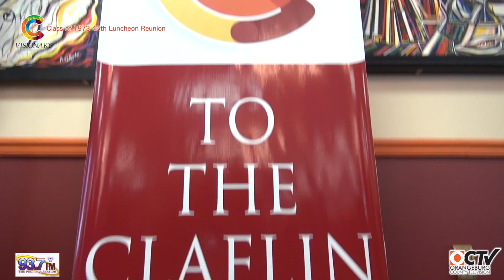Claflin University Class of 1973 45th Luncheon Reunion -2018